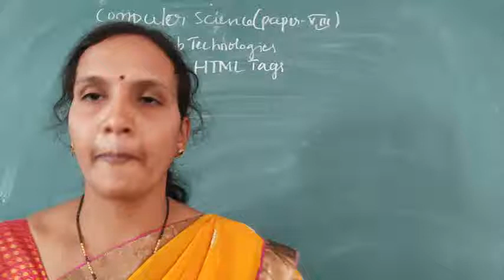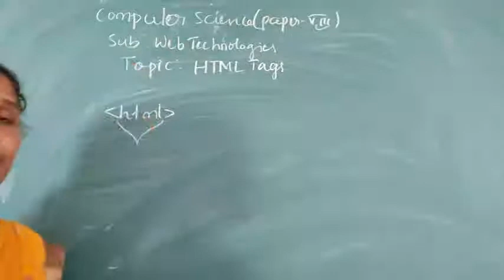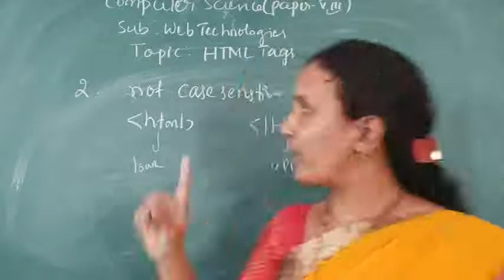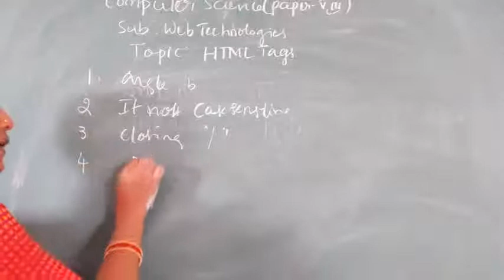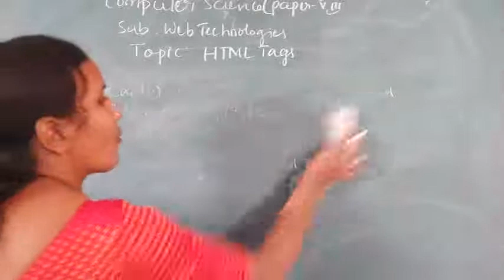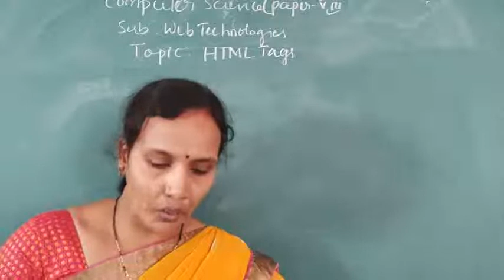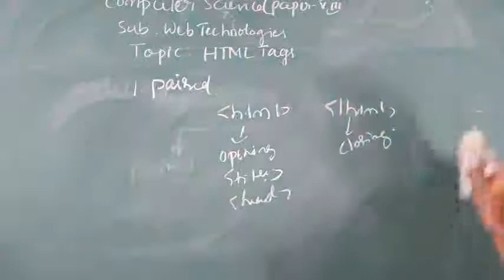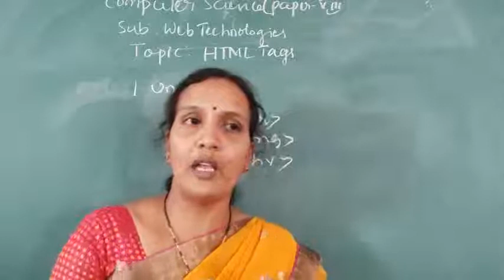wt lecture- 2 html tags